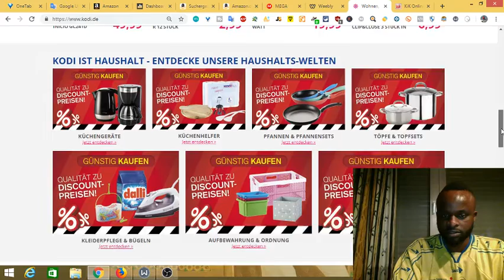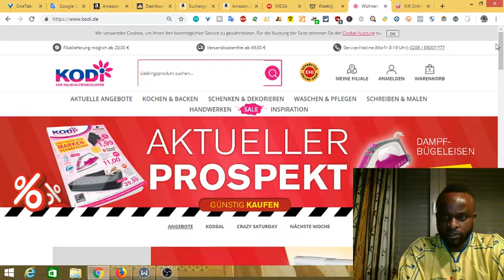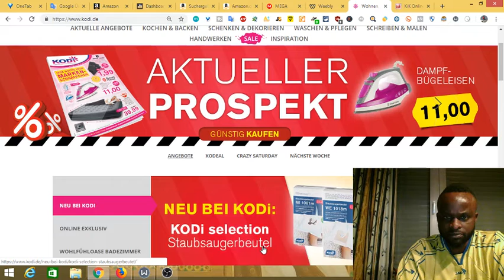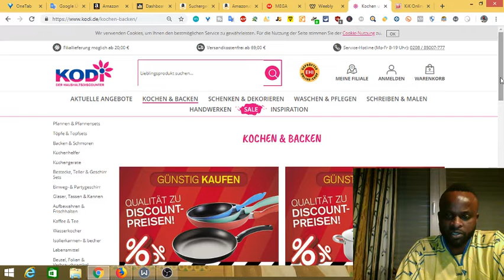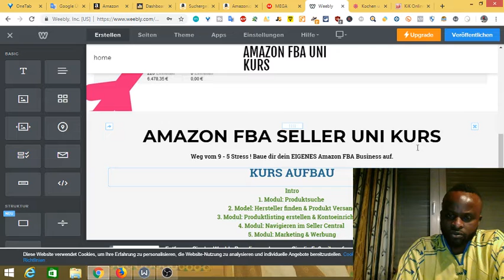WO ich OFFLINE Amazon FBA Produkte finde